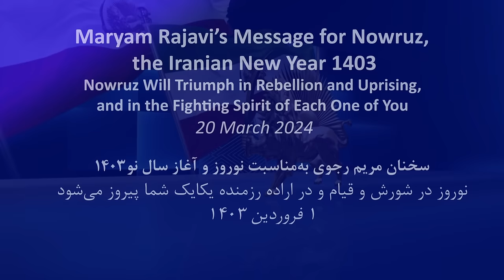Maryam Rajavi’s Message for Nowruz, the Iranian New Year 1403-20 March 2024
سخنان مریم رجوی به‌مناسبت نوروز و آغاز سال نو۱۴۰۳
 نوروز در شورش و قیام و در اراده رزمنده یکایک شما پیروز می‌شود
۱ فروردین ۱۴۰۳
هم‌میهنان، خواهران، برادران و دختران و پسرانم در سراسر کشور، دلیران کانون‌های شورشی،  برپادارندگان انقلاب دموکراتیک ایران!
نوروز و عید سال نو بر همه شما مبارک. در این نوروز ما بخت پیروز مردم ایران را می‌بینیم. با همین قطعیت که بهار طبیعت، زمستان را برانداخت، نوروز سیاسی و اجتماعی ایران، زمستان ولایت فقیه را بر می‌اندازد.
از این محنت ۴۵ ساله و از این همه خون‌ها که در قیام‌ها و مقاومت‌تان نثار کرده‌اید، به یمن قدرت بهارآفرین‌تان، بی‌گمان بهار  بزرگ خواهد رسید.
بیایید، بیایید، ازین عالم تاریک
دل‌افروزتر از صبح، جهانی دگر آریم
گذرگاه زمان را، سرافراز بپوییم
شب تار جهان را فروغ از هنر آریم
با این عزم و با این امید و نوید، آغاز سال ۱۴۰۳ بر خلق قهرمان و مقاومت آزادی‌ستان‌اش، بر مجاهدین در اشرف۳ و شورای ملی مقاومت، کانون‌های شورشی، یاران اشرف‌نشان و بر مسعود رجوی راهبر مقاومت، خجسته و فرخنده باد.
سالی که در سپیده و سحر فرخنده‌اش ایستاده‌ایم، سالی است برآمده از تجدید قوای جنبش اعتراضی در امتداد قیام‌های سرخ‌فام۱۳۹۶و ۱۳۹۸ و ۱۴۰۱.
پس بگذارید به‌نام انقلاب دموکراتیک مردم ایران و برای پیروزی آن، سال ۱۴۰۳را سال شورش و قیام بنامیم. سالی که گذشت، سال جنگ‌افروزی رژیم در منطقه و تشدید اعدام و اختناق و دسیسه‌چینی علیه مقاومت و آلترناتیو دموکراتیک بود. و در سالی که از همین ساعت آغاز می‌شود، هنگام به‌محاصره درآوردن رژیم آخوندی است.
Maryam Rajavi’s Message for Nowruz, the Iranian New Year 1403
Nowruz Will Triumph in Rebellion and Uprising, and in the Fighting Spirit of Each One of You
Fellow compatriots, dear sisters and brothers, beloved daughters and sons of our entire nation, courageous members of the Resistance Units, and all those dedicated to advancing Iran’s democratic revolution!

Happy Nowruz and Happy New Year to you all. In this Nowruz, we witness the triumphant fortune of the Iranian people. Just as surely as nature’s spring prevails over winter, Iran’s political and social Nowruz will dispel the winter of religious despotism.

From this 45-year ordeal, and through all the blood that was shed in your uprisings and resistance, the great spring will undoubtedly arrive, thanks to your power to herald spring.

Come, come, let us leave behind this shadowed realm.
Brighter than the dawn, together we shall forge a different world.
With heads held high, let us navigate the corridors of time.
And with our art’s luminous flame, let’s illuminate the world’s darkest night.

Armed with this resolve, this hope, and this promise, I extend my warmest New Year 1403 greetings to the heroic people of Iran and their liberating resistance, to the members of the PMOI at Ashraf 3 and to the National Council of Resistance of Iran, to the Resistance Units, to the supporters of Ashraf, and to the leader of the Iranian Resistance, Massoud Rajavi.
Message de Maryam Radjavi pour Norouz, la nouvelle année iranienne 1403
Avec le soulèvement et la volonté combattive de chacun d’entre vous, Norouz apportera la victoire

Chers compatriotes, chers sœurs et frères, chers filles et fils de tout le pays, courageuses unités de résistance, vous qui œuvrez à la révolution démocratique en Iran !
Joyeux Norouz et bonne année à toutes et tous !
Dans ce Norouz, nous voyons le bonheur de la victoire du peuple iranien. Avec la même certitude que le printemps de la nature a supprimé l’hiver, le Norouz politique et social iranien supprimera l’hiver de la tyrannie religieuse.
De cette épreuve de 45 ans et avec tout le sang que vous avez versé dans vos soulèvements et votre résistance, grâce à votre puissance créatrice printanière, il ne fait aucun doute que le grand printemps viendra.

Avec cette détermination, cet espoir et cette promesse, que la nouvelle année 1403 soit bénie et apporte la bénédiction au peuple héroïque et sa résistance libératrice, aux Moudjahidine d’Achraf 3 et au Conseil national de la Résistance iranienne, aux unités de résistance, aux partisans de la résistance, et à Massoud [Radjavi] le dirigeant de la Résistance iranienne.
رسالة مريم رجوي بمناسبة بداية العام الإيراني الجديد 1403
نوروز ينتصر في الثورة والانتفاضة وفي عزمكم النضالي فردا فردا
يا أبناء بلدي، أخواتي، إخواني، بناتي وأبنائي في جميع أنحاء إيران، يا أبطال وحدات المقاومة، يا صانعي الثورة الديمقراطية في إيران!
مبارك عليكم جميعا عيد نوروز ورأس السنة الجديدة. في هذا النوروز، نرى الحظ السعيد للشعب الإيراني. وبنفس يقيننا بأن ربيع الطبيعة أطاح بالشتاء، سيطيح عيد النوروز السياسي والاجتماعي في إيران بشتاء ولاية الفقيه.
من هذه المحنة التي طالت 45 عاما وكل الدماء التي ضحيتم بها في انتفاضاتكم ومقاومتكم، سيأتي الربيع العظيم بالتأكيد بفضل قدراتكم الخلاقة صانعة الربيع.
تعالوا، تعالوا، لكي نحوّل هذا العالم الظلامي
إلى عالم آخر أكثر إشراقا من الصباح
دعونا نقضي مرور الوقت بفخر
دعونا نضيء ليلة العالم الحالك بالفن
بهذه العزيمة وبهذا الأمل والوعد مبارك على الشعب الإيراني البطل بداية العام الإيراني الجديد 1403 ومبارك على مقاومته المطالبة بالحرية، وعلى مجاهدي أشرف 3 والمجلس الوطني للمقاومة الإيرانية ووحدات المقاومة وأنصار المقاومة وعلى مسعود قائد المقاومة.